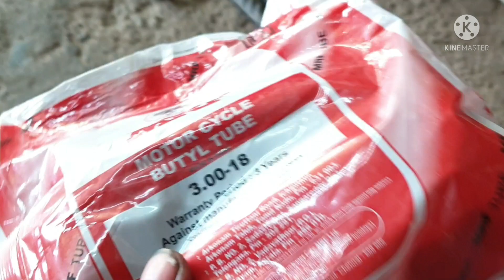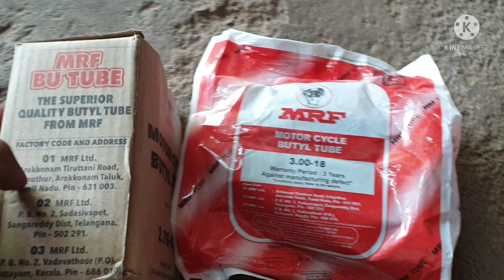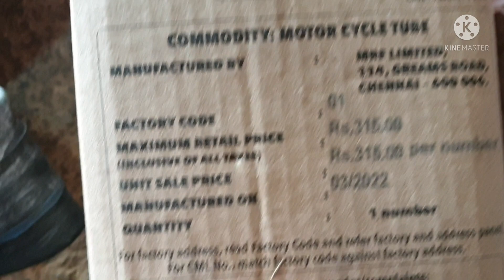MRF New Bike tube in market / Mrf tube packing change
tube bike

original mrf tube

best tube for bike

mrf tube review in hindi

mrf

difference between original mrf tube and local mrf tube

how to know original mrf tube

tube review

best tyre for bike

how to know tube is orginal or not

best tube tyre for bike

mrf tube

mrf new bike tube

mrf update 2022

mrf tube price 2022

mrf tube new packing

Rstyres hindi